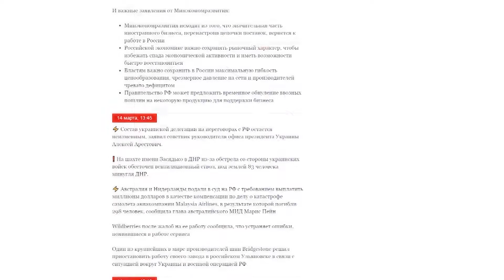14032022 В Донецке погибли 20 мирных жителей